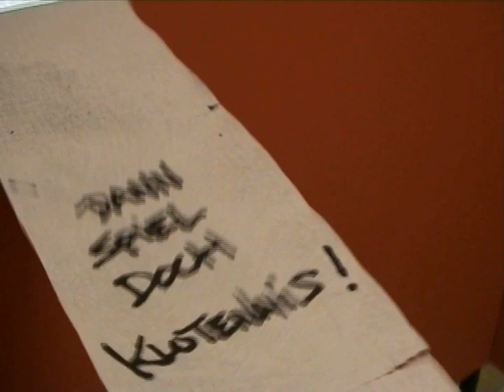SHIT-HOUSE-TENNIS by Justin Peach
- VideominutoPopTV 2005 - one of the 50 finalist of the contest "1.000 EUR for 1 Minute"